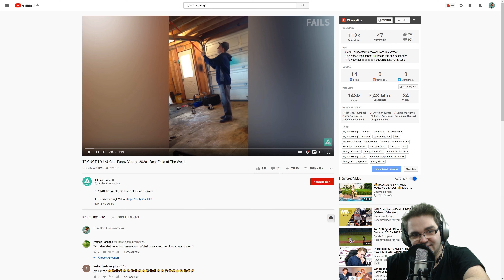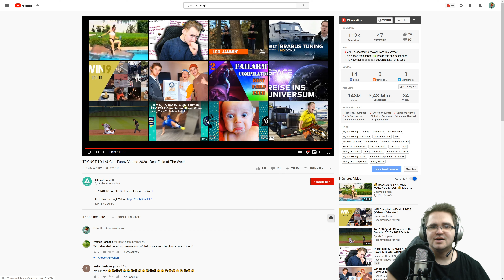Nicht lachen Challenge 🍟 Life Awesome Reaction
Heute habe ich wieder eine nicht lachen Challenge für euch am Start. Ob ich lachen muss? Seht selbst ;)